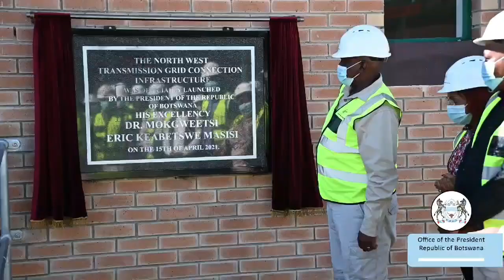Botswana's New 400KV North-West Transmission Grid Launched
​The North West 400KV Transmission Grid is an investment of P4.6 Billion investment by the Government of Botswana which Botswana Power Corporation is implementing. This project is one of the biggest infrastructure programmes of Government.